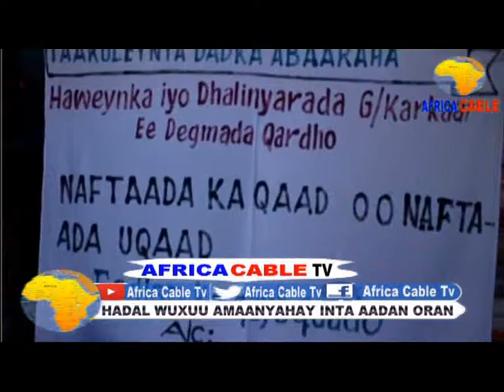RAASHIIN IYO LACAGO AY ISKA URUURIYEEN DADKA REER QARDHO OO LAGAARSIIIYAY DADKA ABAARTA AY TAABATAY